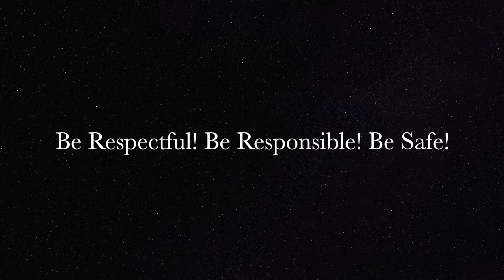Wildcat TV 3-24-17